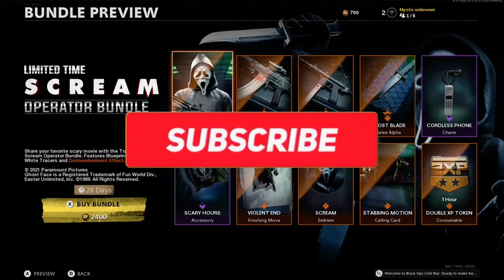New Scream deathmatch mode in black ops Cold War! (Warzone/Cold War)